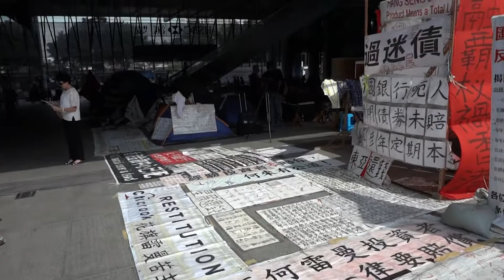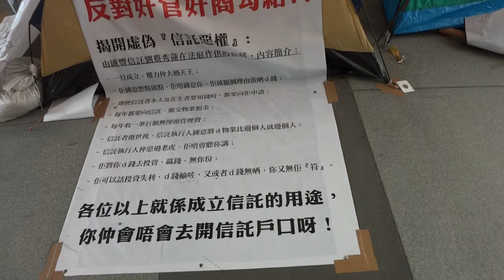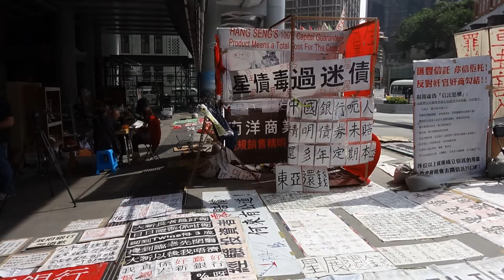佔領中環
2011 November 16
HSBC HQ
Central
HONG KONG